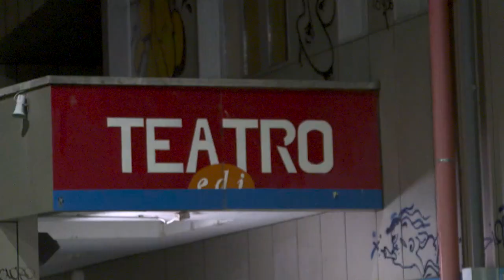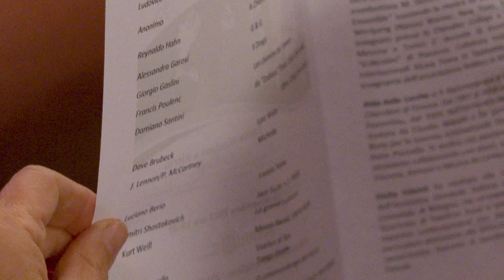Collageconcerto di Lorna Windsor e Altrio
Collage concerto di Lorna Windsor e Altrio

Altrio: Alda Dalle Lucche, saxofono contralto, Giulia Fidenti, saxofono baritono – Alessandra Garosi, pianoforte

Teatro EDI Barrio’s - Milano